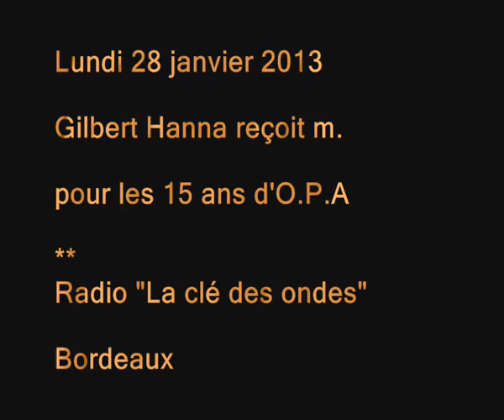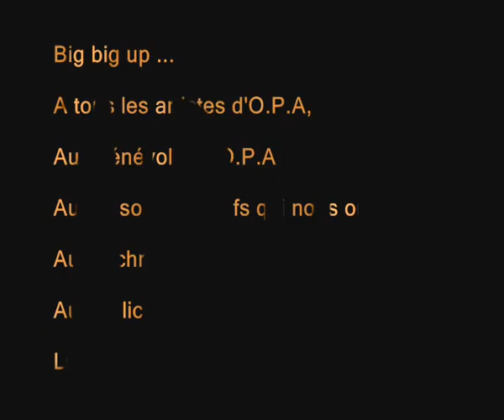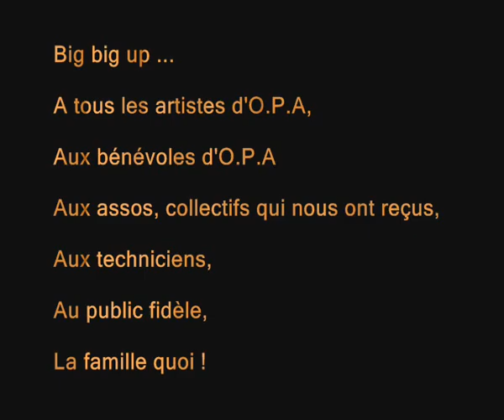O.P.A - 15 ans de poésie, d'amour et de rage !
Lundi 28 janvier 2013, Gilbert Hanna, animateur à la radio "La clé des ondes" à Bordeaux reçoit m. pour le concert "Happy Birthday O.P.A !